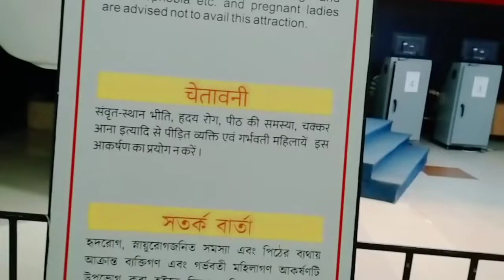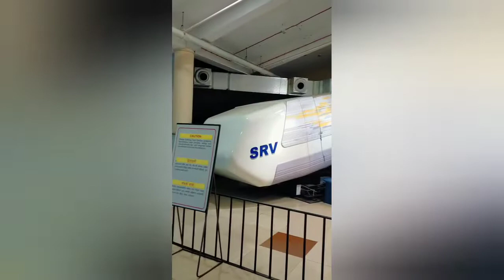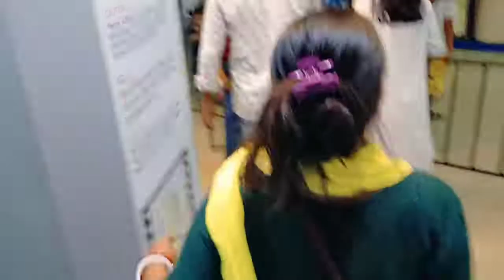Science City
@Manoj Dey   @Rahul. Mampi   @Mampi. Rahul   @RITU@Munger   @Amarnath Chaudhary   @Anky Mishra   @Hiren Amin   @Ankita Bhawsar   @Aaj Tak   @Zee News   @Comedy world MR   @Delhi Ncr   @Sony SAB   @KOLKATA CANVAS   @Aamchi Mumbai   @Shree Dev Music Banglore   @Chennai Super Kings   @Chennai Gana_official Media   @Ultra Bollywood   @Bollywood Classics   @Goldmines Bollywood   @Bollywood Classics   @HD Songs Bollywood   @Bolly Kick   @Bollygrad Studioz   @2 Foreigners In Bollywood   @Home Bollywud   @PR Bollywood   @Goldmines Great Indian Comedy   @Shemaroo Comedy   @Comedy Central   @Flowers Comedy   @SaraBeautyCorner - DIY, Comedy, Makeup, Nail Art   @Comedy Captain   @Comedy Wale   @BillionSurpriseToys - English Kids Songs & Cartoon   @BabyBus - Kids Songs and Cartoons   @Doggy Doggy Cartoons   @Chotoonz TV - Funny Cartoons for Kids   @Cartoon Network   @Toys And Funny Kids Play Doh Cartoons   @Cartoon Network UK   @Carter Sharer   @BabyBus - Kids Songs and Cartoons   @BabyBus - Canciones Infantiles & Cuentos   @BabyBus - Cerita & Lagu Anak-anak   @Pop Chartbusters   @Avocado Couple I Crazy Comics   @Manoj Dey   @Rahul. Mampi   @Mampi. Rahul   @Hiren Amin   @Delhi Ncr   @Manoj Dey   @Aaj Tak   @ZW NEWS
ye ek new youtuber k liye bahut hi khusi ka din hota h
ye khusi hr new youtuber k sath hota h
Aaj mai bahot khus hu
ab aap log thoda support kijea taki aur v acche se videos and shorts dalte rahungi

Ritukumari7591

Ritu@Munger
Munger Bihar